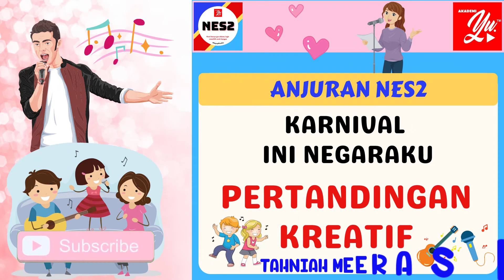1240 MEERASHINI | PERTANDINGAN KREATIF | KARNIVAL INI NEGARAKU | NYANYIAN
MEERASHINI A/P P. SANJIVI KUMAR
SEKOLAH KUALA KUBU BHARU 1
NYANYIAN : TANGGAL 31
TAHUN 4